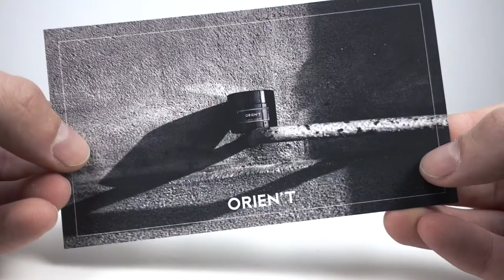HAARSTYLING Produkt ORIEN'T für MÄNNER Rezension + Verlosung ● HAARSTYLING MÄNNER | DANIEL KORTE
Hey Leute
erst dachte ich, mich will jemand verarschen, als ich eine Email von einem Haarstyling Produkt Hersteller aus Taiwan bekommen habe. Aber nein, mich wollte niemand verarschen, sondern die Jungs von Orient, die tatsächlich aus Taiwan kommen und auch dort die Produkte herstellen, haben mir ihr Haarstyling Produkte für Männer zugeschickt, damit ich diese teste!
Ich habe mir vorab wirklich absolut nichts dabei gedacht und hatte keine wirkliche Vorstellung, was für Haarstyling Produkte da auf mich zukommen... Umso mehr war ich dann überrascht, als das Paket mit den Haarstyling Produkten dann bei mir zu Hause angekommen ist. Ich sage nur: KILLA! Richtig nice! Ohne Spaß. Bis dato, noch nie so ein geiles Produkt gehabt für meine Haare.
Verlosung Clay Pomade geht 7 Tage! Danach bekommt der Gewinner des Haarstyling Produktes eine DM von mir!
Peace